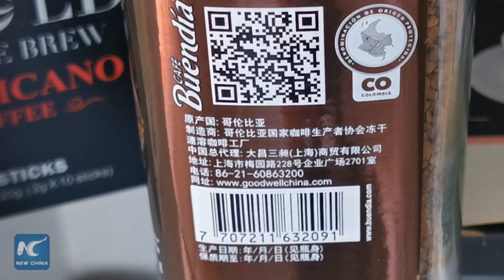Colombian instant coffee coming to China International Import Expo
Here in Chinchina, Colombia, is the Buencafé plant, the second largest instant coffee plant in the world, and this company’s delicious products will be on display at this year’s China International Import Expo, taking place from November 5th through 10th in Shanghai.